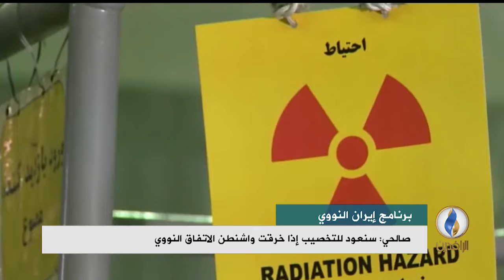تقرير إخباري.. علي أكبر صالحي: سنعود للتخصيب إذا خرقت واشنطن الاتفاق النووي